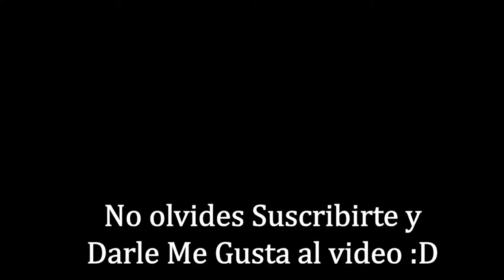Eliminé a akimaguilar, a una Renegada y Gané